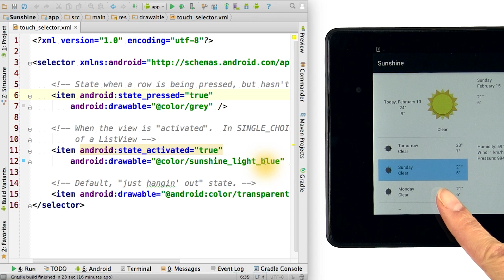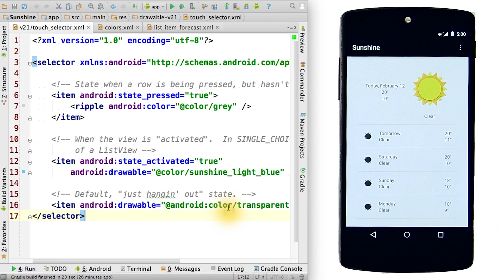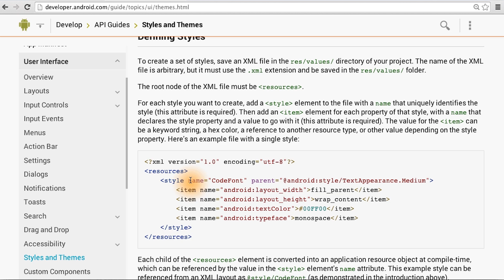Activated List Item Style - Developing Android Apps